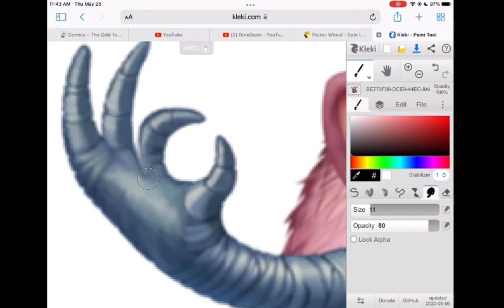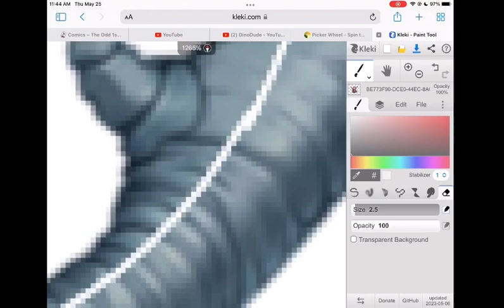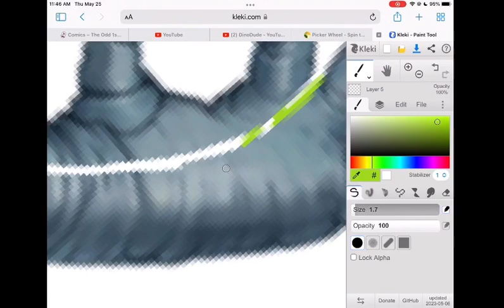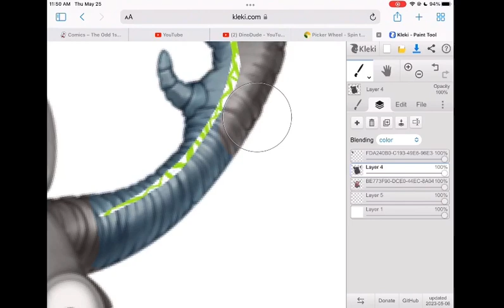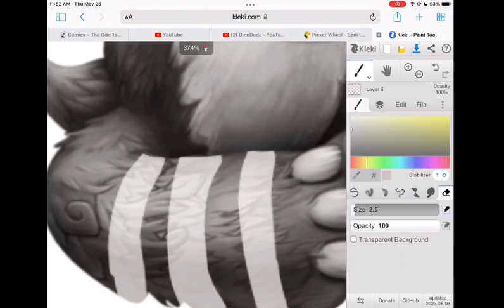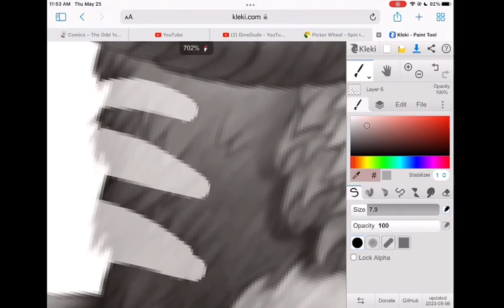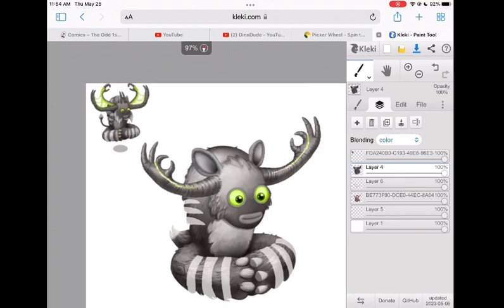Rare baby Flum Ox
This is episode i forget of a many part series where I will change the baby monsters from the game My Singing Monsters:Dawn of Fire to look like their rare counterparts from the original My Singing Monsters game. This episode, the wheel has chosen Flum Ox! Meditation is key.